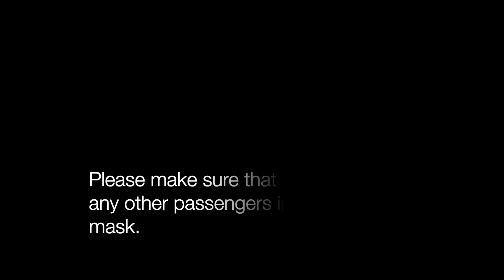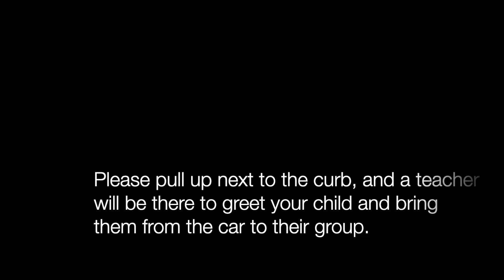Threes Carline Procedures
Our Threes students will use the INTERLACHEN carline for drop-off and pick-up each morning and afternoon.